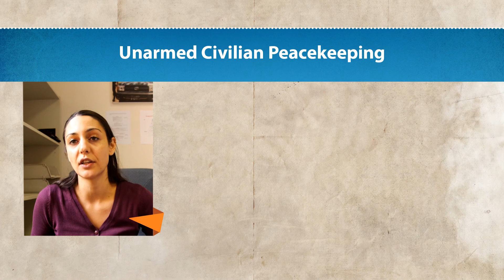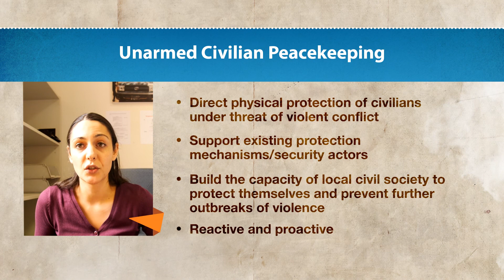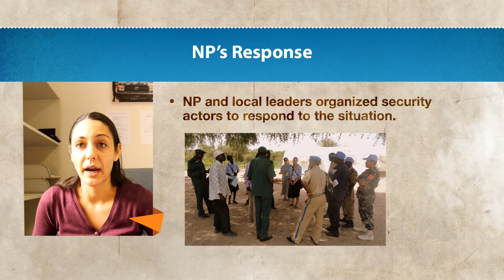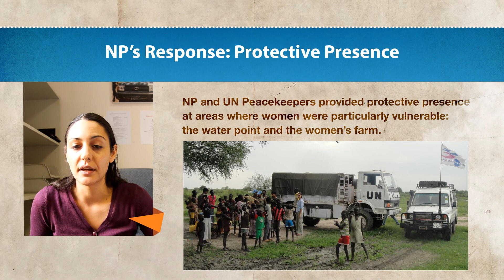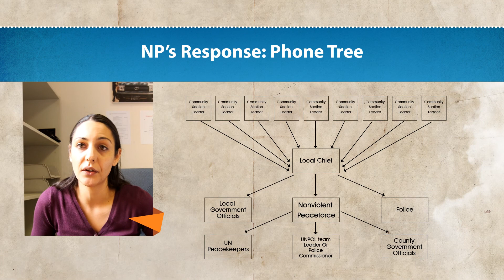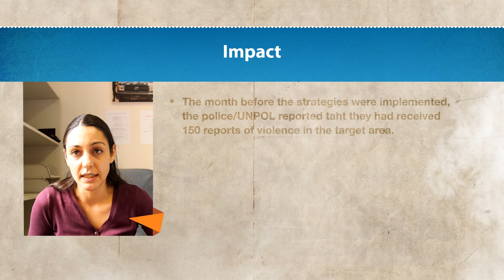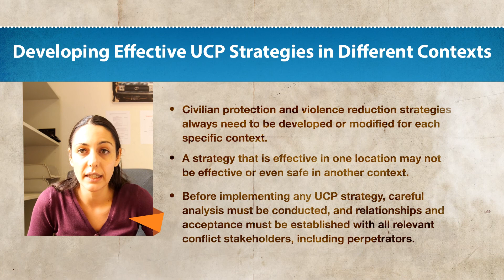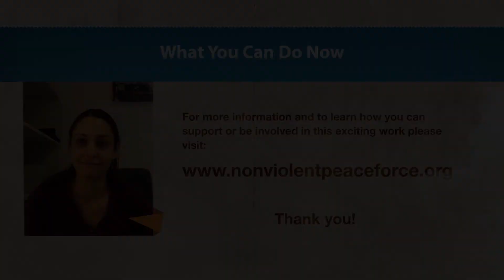Detering Violence in Emergencies - Nonviolent Peaceforce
A presentation by Lisa Fuller,
Programme Development Officer.